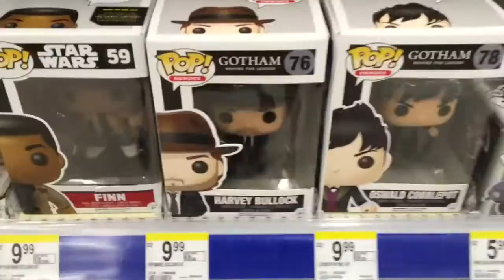Episode 6 - Toy Hunting - Black Series JANGO FETT, Marvel Legends NAMOR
I spent my lunch hour visiting several Walgreens in my area trying to find Exclusive Pops and more!